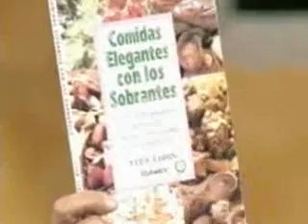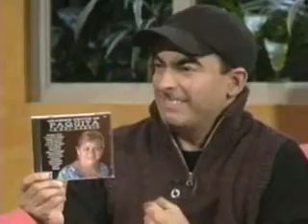christina aguilera on ´´otro rollo´´ part2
this is the second part of christina on the otro rollo show